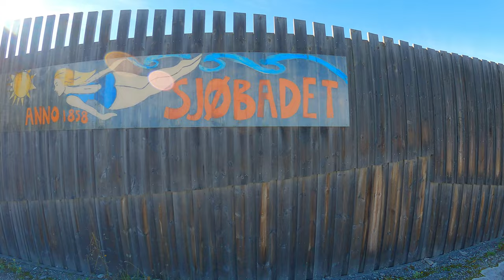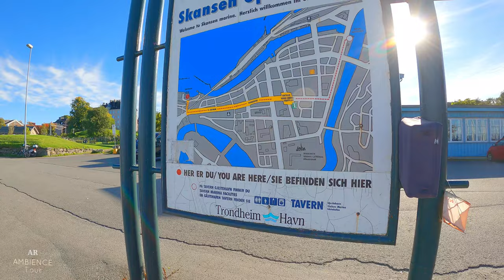【4K】Walking Tour / Taking A Walk In NORWAY - Trondheim (Skansen) (Sunny Day Touring)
My Gears / Products:
DJI Air 2S Fly More Combo
GoPro HERO9 (Hero 9)
Chest Mount GoPro9
Zoom H6 [Adudio Recorder]
Micro SD Card, 4K Video
Power Bank
Image Line FL Studio [Audio Editing / Music Production]
Adobe Creative Cloud [Video Editing]

This recording features rain, river, water birds, white noise and more. Sounds can be used for sleep, relax, study or entertainment. Thank you for your support. Enjoy!

This recording features cars, white noise, birds, bus, people, traffic sounds, and more. Sounds can be used for sleep, relax, study or entertainment. Thank you for your support. Enjoy!

Please do not not copy, reproduce, or distribute any of the content.